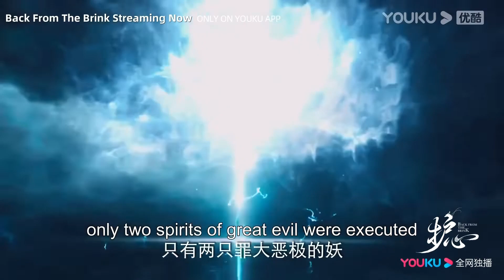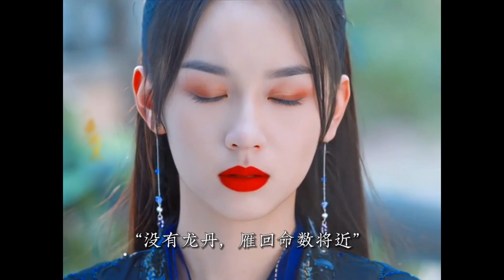【搶先看】雁回吸納黑氣成為黑氣之主，不顧一切趕去救天曜，卻還是沒阻止他消散【护心 Back From The Brink】